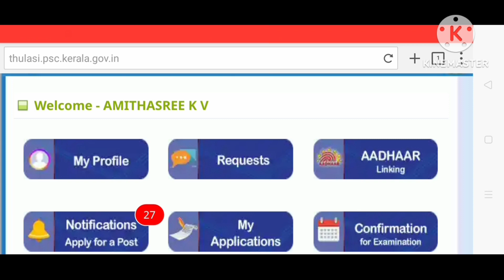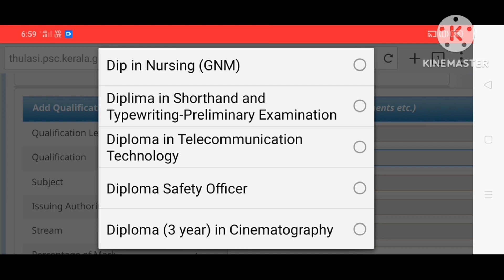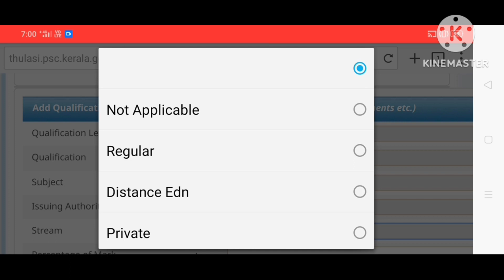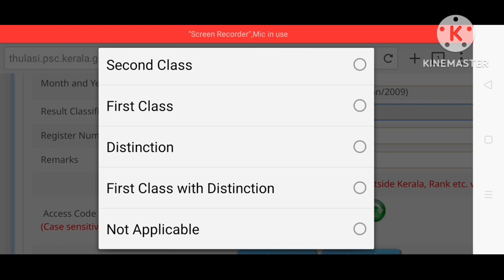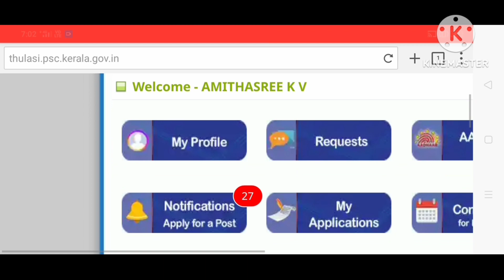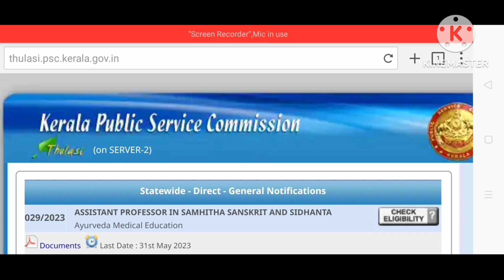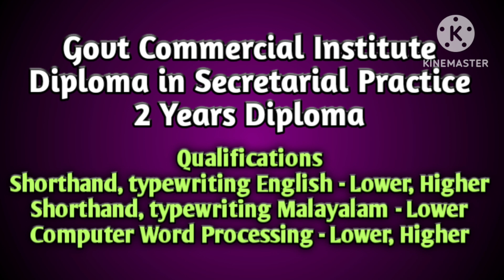Diploma in Secretarial Practice, ചെയ്യുന്ന mistakes